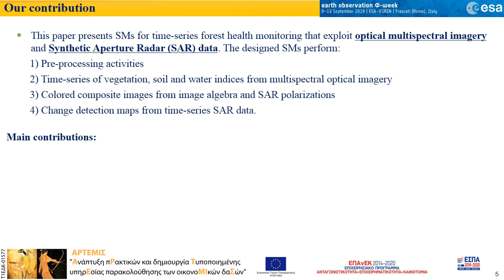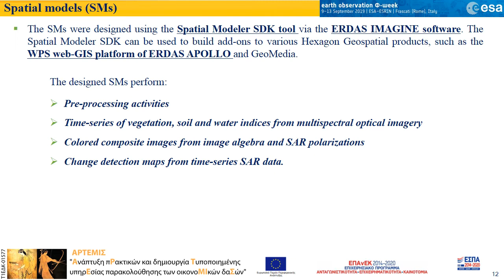E- Poster Session 1 ID 38 Automated Workflows For Forest Monitoring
Christos Kontopoulos1, Charalampopoulou V. (.1, Grammalidis N.2, Katagis T.3, Gitas I.3
1.Geosystems Hellas
 3.Laboratory of Forest Management and Remote Sensing, AUTH
 2.Information Technologies Institute, CERTH